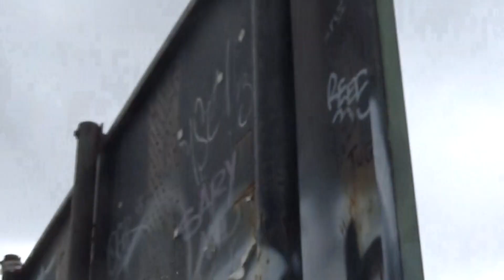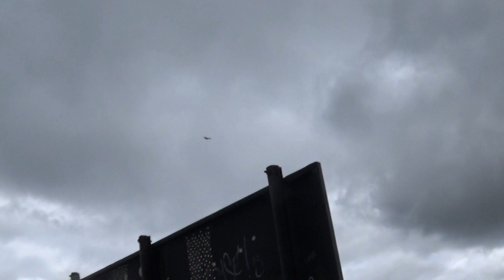@TUPAC AMARUANDES ANDANDO SAGRADO APU VOLCAN RUCU PICHINCHA ECUADOR-ESPIRITU AGUILA CURIQUINGUA